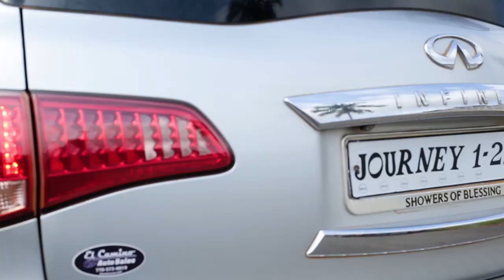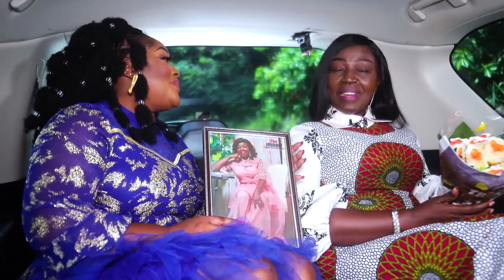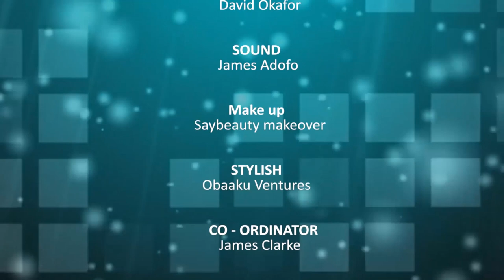SH0CKING:😱Mama Efe Host of Nhyira FM's "Obra", Reveals the Motive behind her Show and Why People...